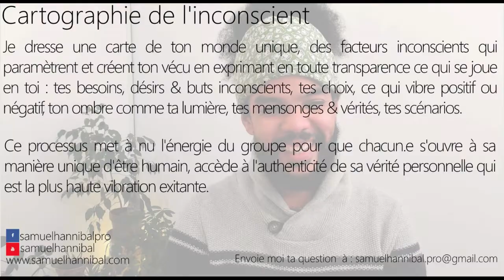Qu'est-ce que l'intuition, la clairvoyance ?